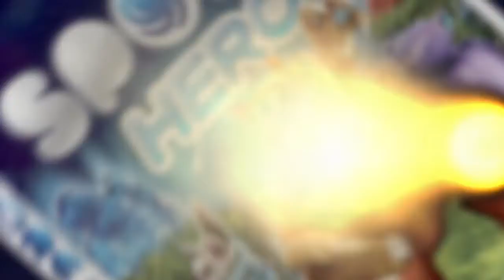Spore Hero - Create Your Own Shark Tank